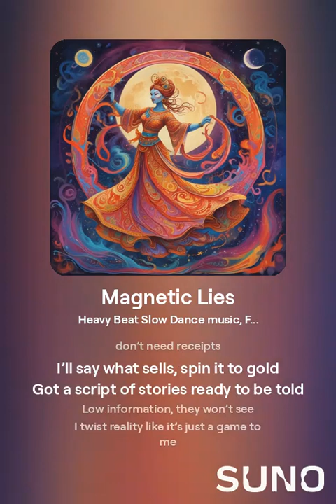Magnetic Lies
It not Obeouse